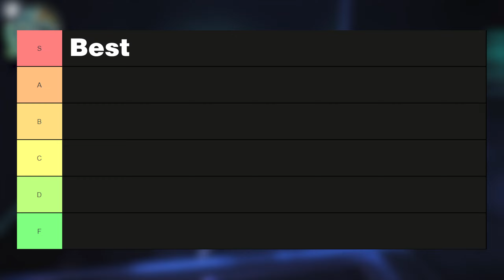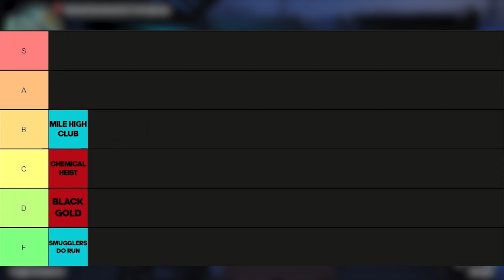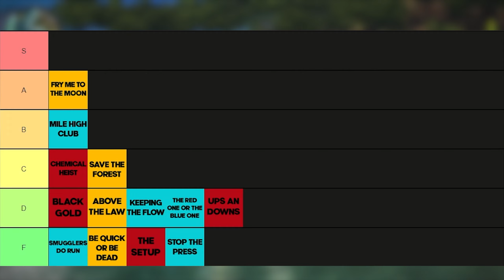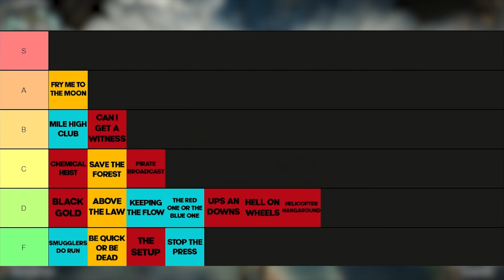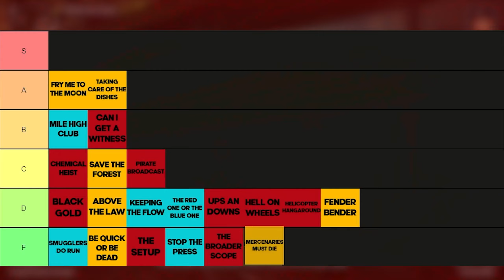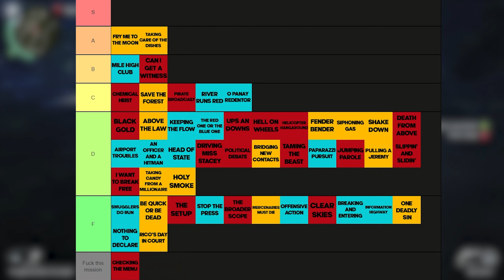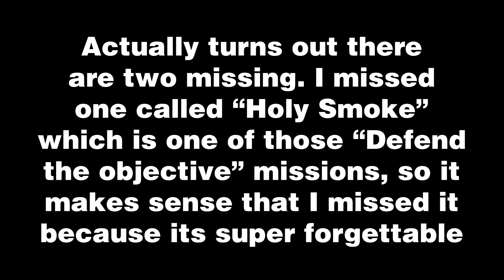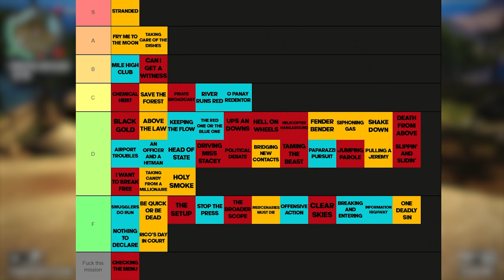Just Cause 2 is a Perfect Sequel (Just Cause Series Retrospective Part 2)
Edited by TheReddemer